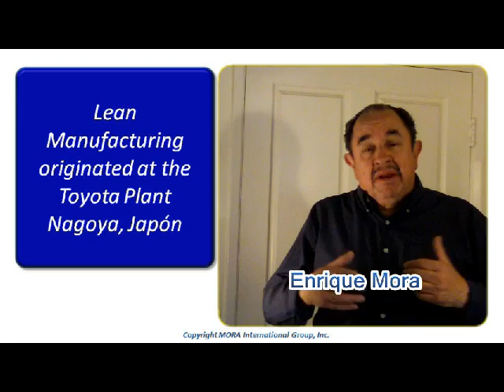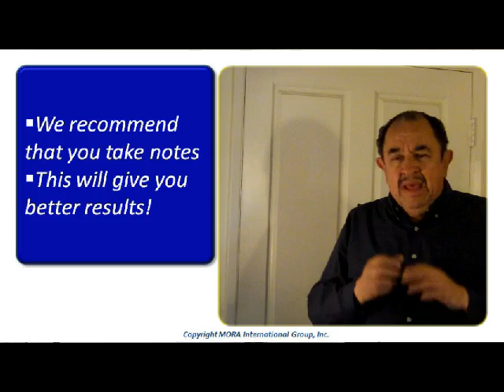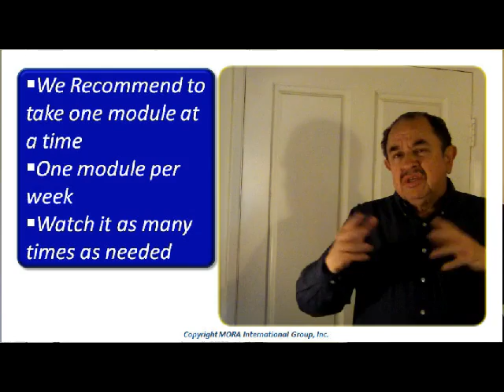Guideline - Basic Concepts on Lean Manufacturing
This is the introduction into our Lean Manufacturing Basics program. It is intended to help viewers become familiar with the Lean Manufacturing System that is so critical today for Companies of all kinds to survive in the Global Competition. After this introduction you will be able to watch Module 1, 2, etc. We recommend that you devote one week to each module, so you can practice the ideas we will suggest. All of a sudden, you will be a knowledgeable cooperative team member. Thank you!